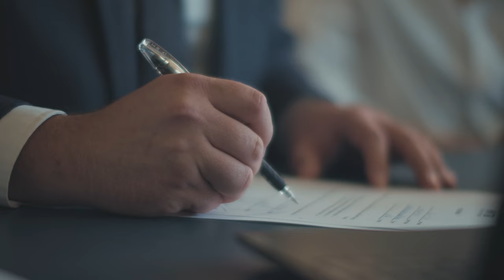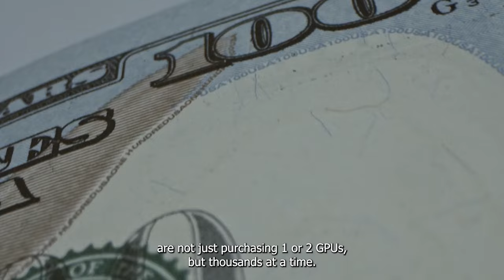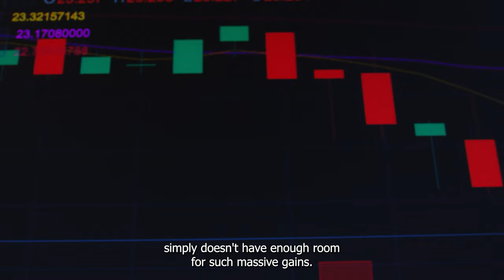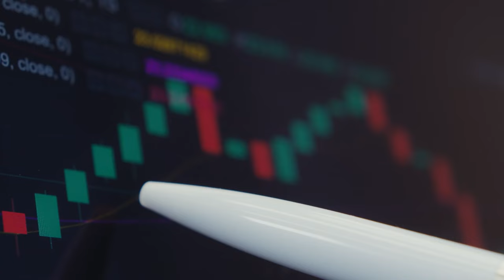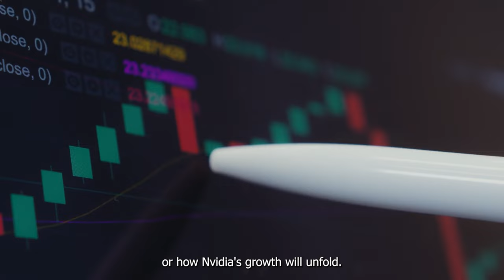Will Nvidia's 2025 Match The Success Of 2024 | NASDAQ: NVDA | Stock Market | Investing | Trading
For Nvidia to replicate this performance, it would need to overcome significant challenges, as sustaining the incredible growth seen in 2023 and 2024 would be an extraordinary feat.